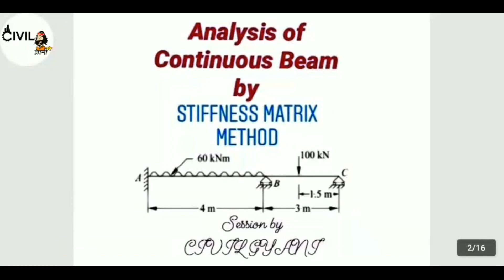Continuous Beam Analysis By Stiffness Matrix Method। Lecture 9। Beam Numerical।Structural Analysis 3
Structural Analysis - III
Structural Analysis - 3 Lectures In Hindi
Analysis of Continuous Beam by Stiffness Matrix Method
Stiffness Matrix Method Numerical in Hindi